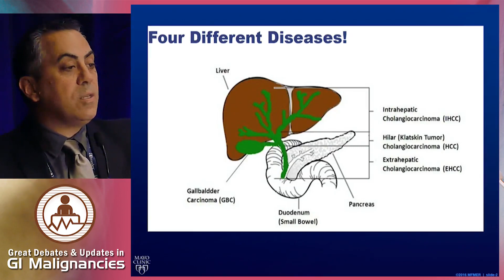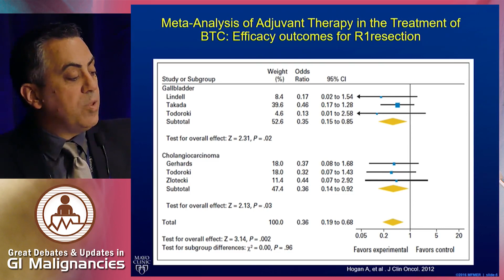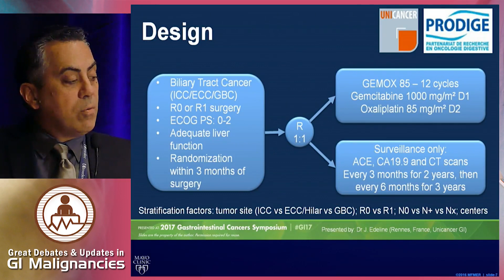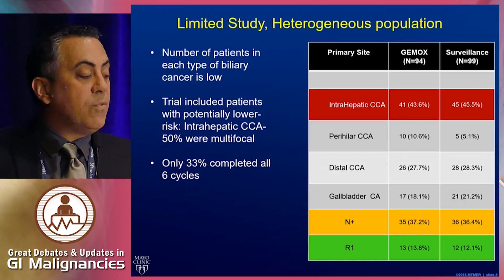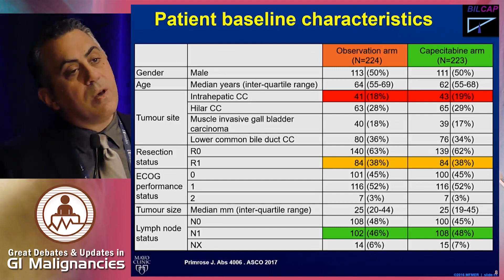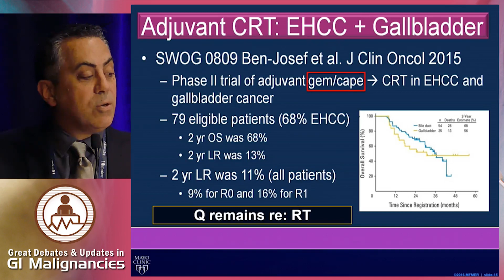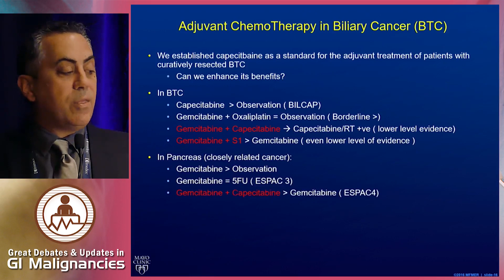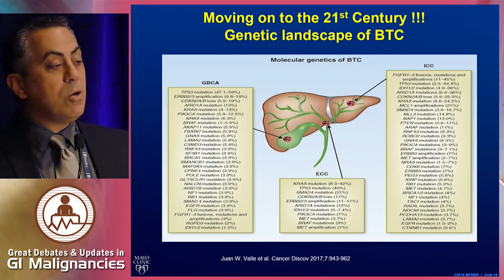Debate: Optimal adjuvant therapy for biliary cancer? - Gemcitabine or Capecitabine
In this presentation from the Great Debates in Gastrointestinal Malignancies 2018 conference, Dr. Tanios Bekaii-Saab argues in favor of the use of either gemcitabine or capecitabine for adjuvant therapy in biliary cancer patients.